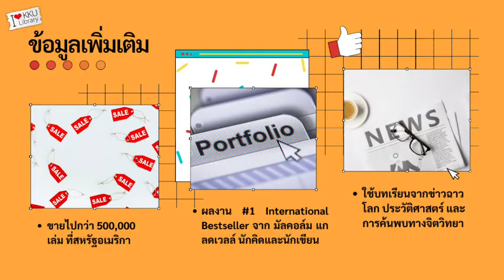Talking to Strangers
ผลงานของศุภาพิชญ์ ประสิทธิสาร รหัสนักศึกษา 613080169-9
นักศึกษาฝึกประสบการณ์สาขาสารสนเทศศาสตร์
คณะมนุษยศาสตร์และสังคมศาสตร์ มหาวิทยาลัยขอนแก่น